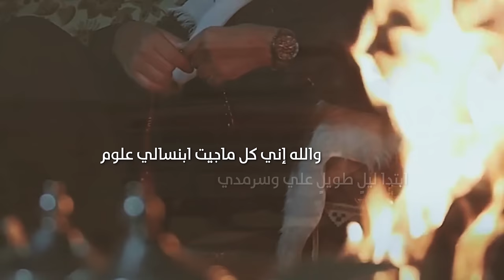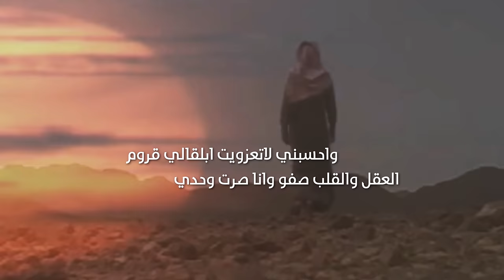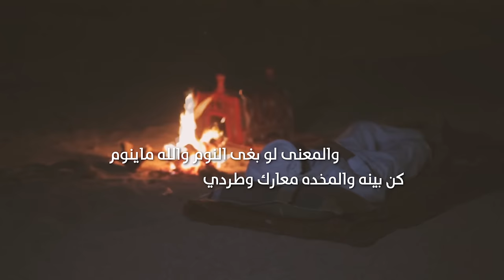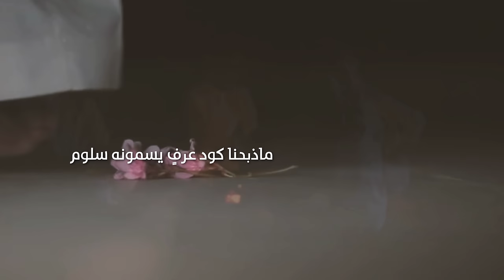رحلة ذهاب كلمات ناصر عويض السحيمي أداء عبدالله نعيم مجاراة لشيلة يا وجودي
رحلة ذهاب كلمات ناصر عويض السحيمي أداء عبدالله نعيم مجاراة لشيلة ياوجودي

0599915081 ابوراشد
رابط مباشر إلى الواتس آب